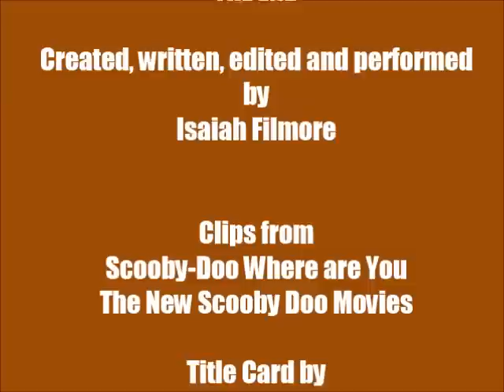Scoobypalooza-The New Scooby Doo Movies REVIEW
i had to reupload this and make some minor changes. but anyway in this episode i review Scooby's second and possibly dated incarnation The new Scooby doo movies.

The New Scooby Doo Movies is owned by Hanna-Barbera and Warner Bros.